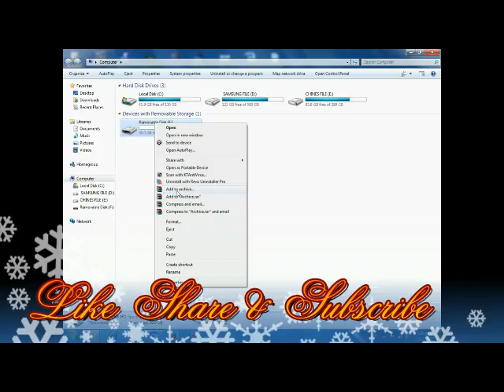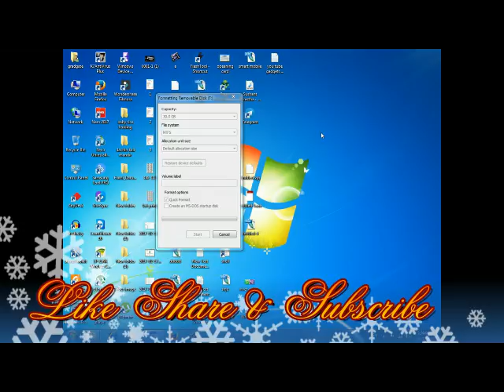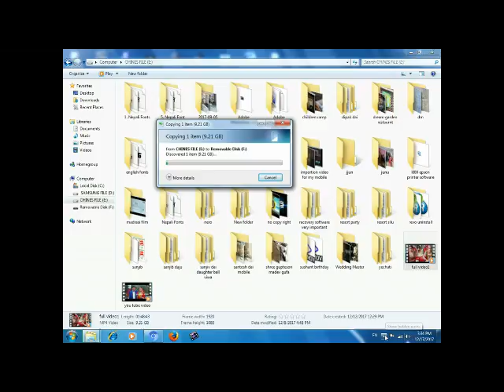this file is too large for the destination file system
This Tutorial helps how to copy big mp4 file in pendrive